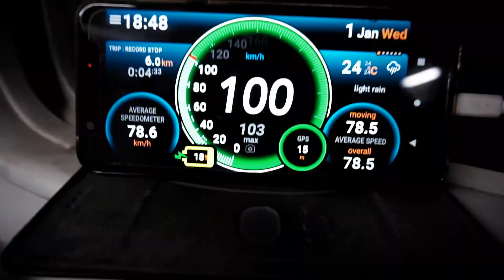Hunting Kereta di PJL 408A, Demak, Surabaya || Dapat Momen KA. Harina, KA. Maharani Melintas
Kurang dari 1 Jam Hunting Sore di PJL 408A Demak Surabaya Melintas KA. Mahari_Harina_Komuter/KRD_KLB